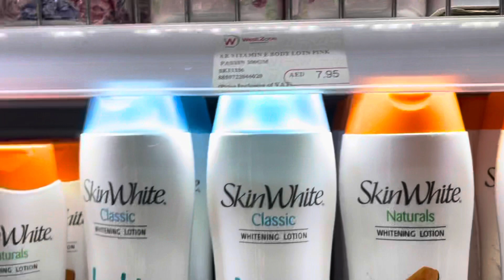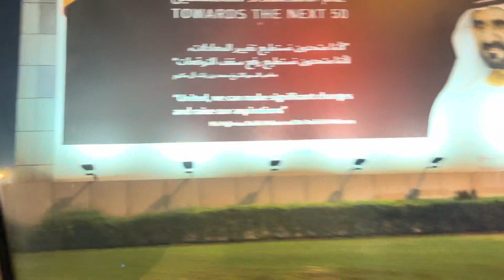Mag grocery sa Satwa + Q&A sa sasakyan with Caleb | Dubai Life